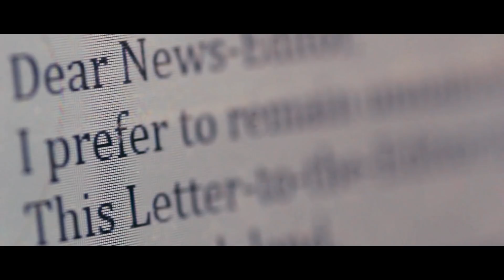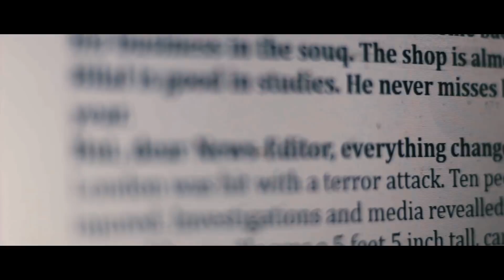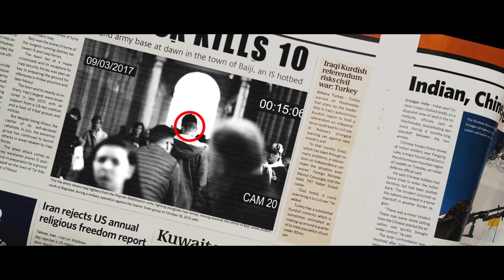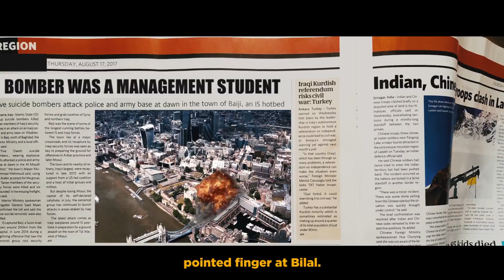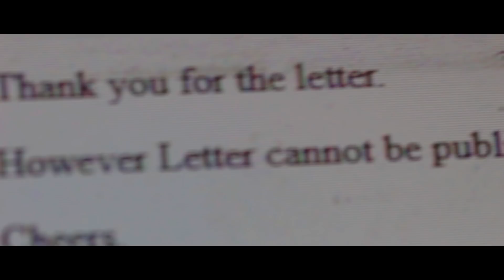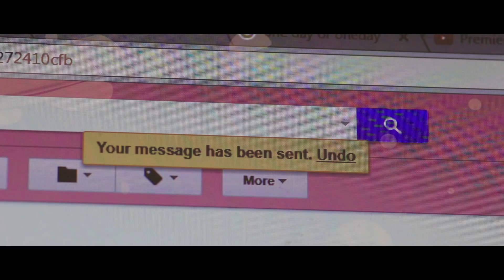Dear News Editor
DEAR NEWS EDITOR is both an ode and dig to media.
It shows how modern media, though claiming to stand for Truth, is biased on good stories for personal agendas and profits.
A newspaper somewhere in Europe receives an anonymous Letter-To-The-Editor requesting it to be printed. The letter is about Yasser, a 55-year old man working in the old souq in an Arab country and his 18-year old son Bilal who is suspected to be involved in a terror attack in London.